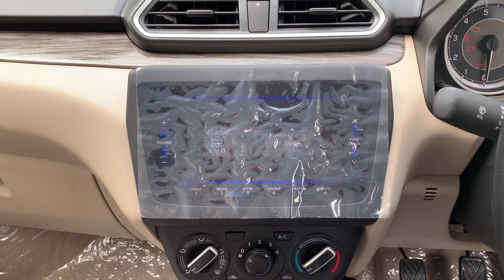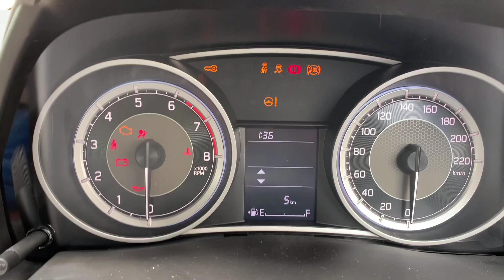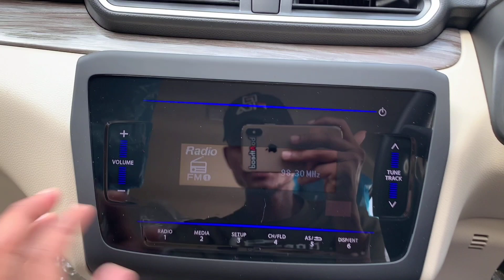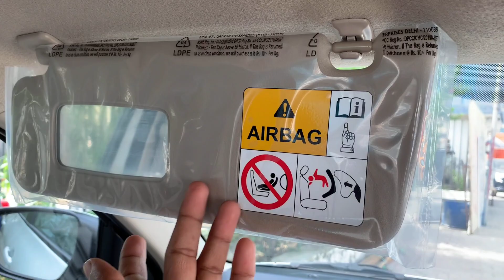New 2023 Maruti Suzuki Dzire Vxi ❤️ | On Road Price New Model Dzire Vxi 2023 Maruti Dzire Vxi Review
New 2023 Maruti Suzuki Dzire Vxi ❤️ On Road price New Model Maruti Suzuki Dzire Vxi Review